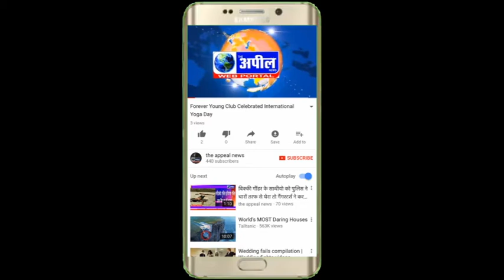नवजोत सिंह सिद्धू को दिल्ली पुलिस ने घेर लिया | The Appeal News Paper